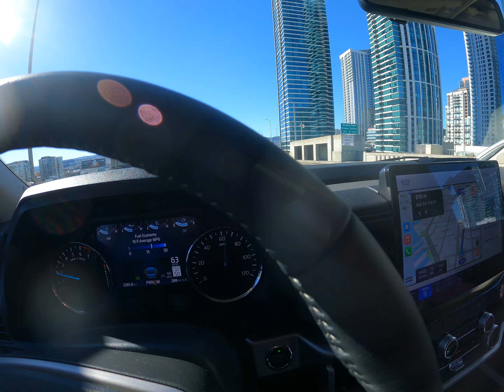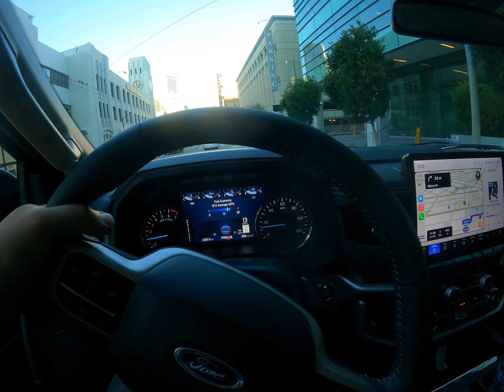On the Bay Bridge to San Francisco Downtown